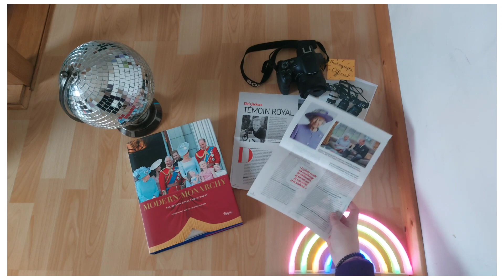S824-109 Emeline et Chris Jackson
Emeline, présélectionnée au concours Moteur! saison 8 ! Bravo !